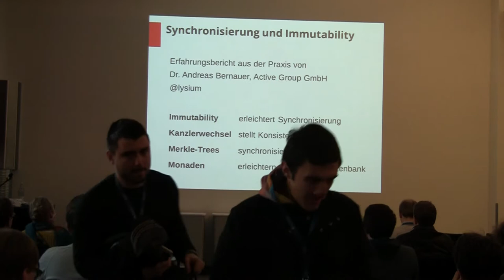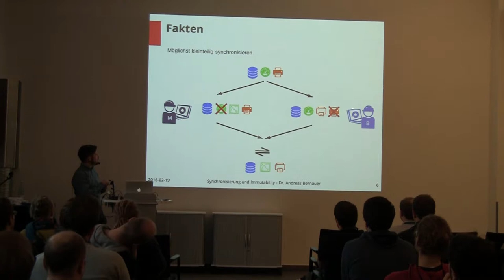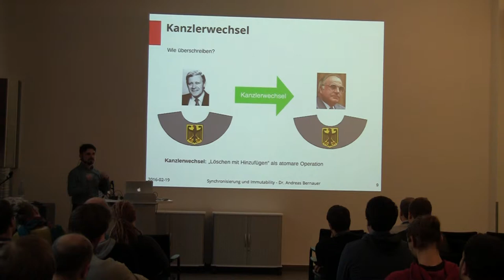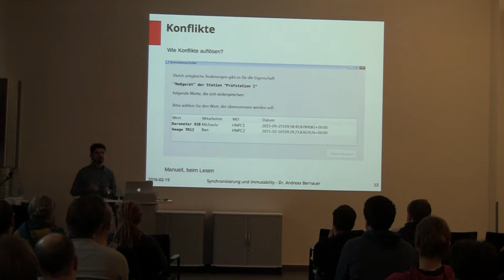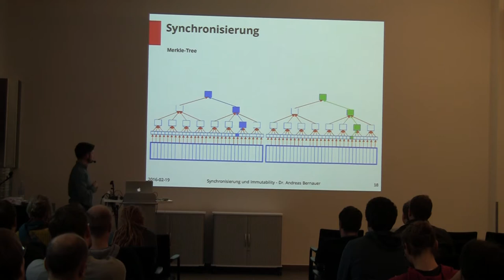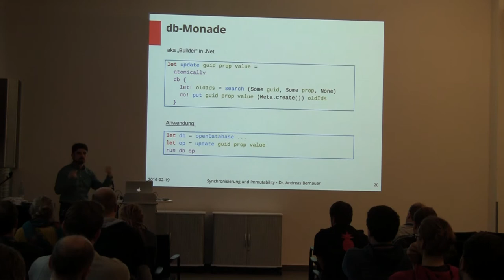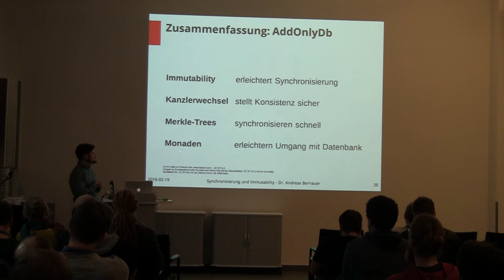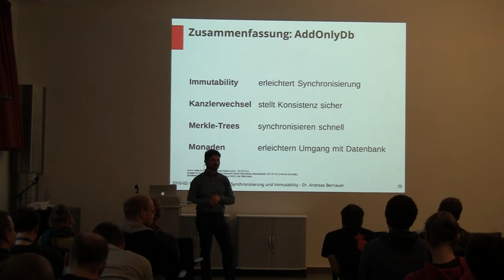BOB 2016 - Andreas Bernauer - Synchronisation und Immutability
Andreas Bernauer
Synchronisation und Immutability

Was tun, wenn der Datenbestand vieler mobiler Geräte wie Handys oder Tablets untereinander synchronisiert werden muss? So einfach das Problem zu beschreiben ist, macht es doch vielen Entwicklern Kopfschmerzen. Viele Probleme kommen daher, dass Datenbestände konventionell strukturiert in Datenbanken untergebracht werden. Funktionale Programmierung, unveränderliche Daten und Event Sourcing vereinfachen das Problem deutlich. . Berichtet wird aus einem Projekt bei einem großen Automobildienstleister, der 1500 Tablets mit Konfigurationsdaten im Einsatz hat, die untereinander abgeglichen werden müssen.
Andreas Bernauer

Andreas Bernauer ist Software-Architekt bei der Active Group GmbH. Er hat über den Entwurf von selbst-organisierenden Computerchips promoviert und beschäftigt sich seit 1999 mit funktionaler Programmierung, ihren Sprachen und Konzepten. Er ist Autor und Gutachter zahlreicher wissenschaftlicher Artikel, war Korrektor für den Bundeswettbewerb Informatik und hat vor Kurzem seine Liebe zu F# entdeckt.